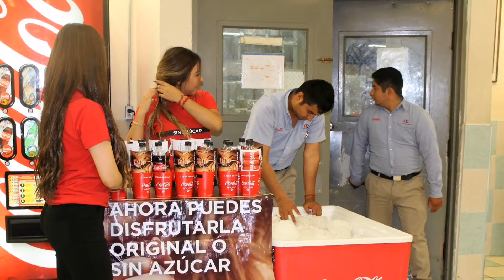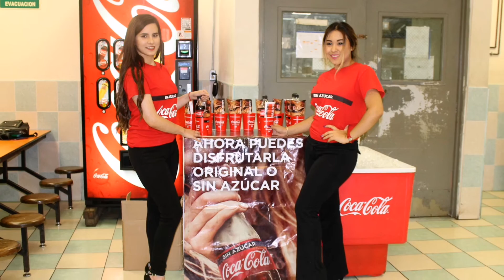•𝔸𝔾𝔼ℕℂ𝕀𝔸 ℝ𝔼ℕ𝕌𝔼𝕍𝔸 | COCACOLA SIN AZUCAR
QUIENES SOMOS?

• Somos una agencia de publicidad enfocados en el desarrollo de estrategias de comunicación que brinden resultados tangibles a nuestros clientes.
Más que un proveedor somos un verdadero colaborador de su empresa.
Nuestro objetivo es crear las formas visuales más atractivas de comunicar ideas para satisfacer la demanda de empresas en mercados locales, nacionales e internacionales. a fin de contribuir a la optimización de sus proyectos de negocio.
En 𝐀𝐆𝐄𝐍𝐂𝐈𝐀 𝐑𝐄𝐍𝐔𝐄𝐕𝐀 queremos entender y atender las necesidades de nuestros clientes y ofreciéndoles las mejores soluciones y facilitando un equipo de profesionales como un departamento más de su propia empresa.
Nuestros valores y trabajo nos definen, por eso actuamos con la mayor honestidad y profesionalidad, trabajando por proyectos y dando las mejores ventajas en precio/calidad a todos los clientes.

By- AgencyManager

contactanos
COTIZACIONES SIN COMPROMISO...